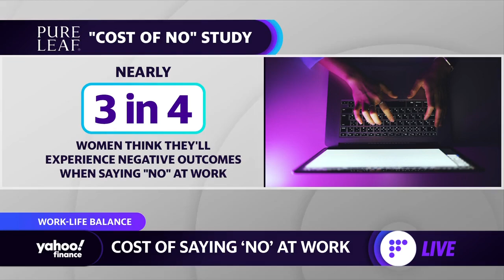Olympic track star Allyson Felix talks fighting for maternal rights and starting a footwear company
American Track and Field Athlete Allyson Felix sits down with Yahoo Finance Live to discuss when to say "no" to career obligations in order to balance home-life, juggling responsibilities as a mother and woman, her lifestyle brand Saysh, and gender pay gaps in sports.